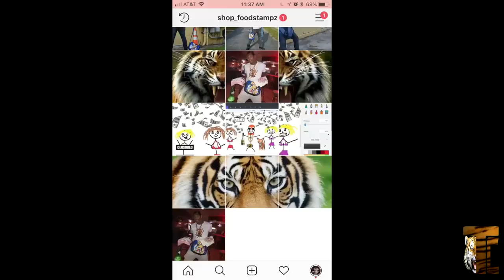Poppin - FoodStampz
Shop IG - Shop_FoodStampz